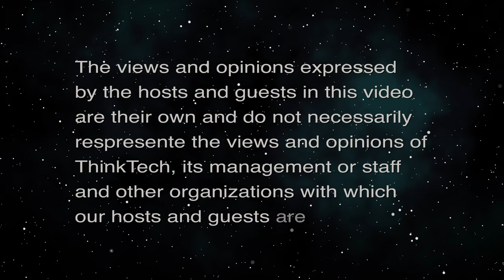Justice in Post-Genocide Rwanda (Transitional Justice)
Justice – Top Down or Bottom up.  The host for this episode is Jay Fidell.  The guest for this episode is Tony Tate.

Rwanda was plunged into a genocide that killed at least 500,000 persons in a one hundred-day period.   To seek justice for the victims, three different types of criminal proceedings were enacted.  Perhaps best known is the International Criminal Tribunal for Rwanda which targeted the ringleaders of the genocide.  Equally important were national trials held in Rwanda and a series of community-led hearings known locally as gacaca.  The discussion will focus briefly on what happened during the genocide and then discuss the benefits and drawbacks of the three criminal proceedings.